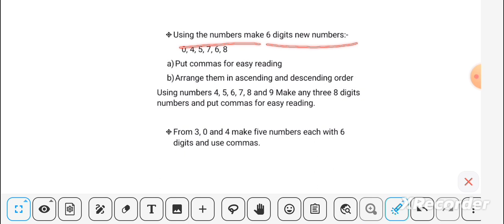Class 6 | Chp 1 | Knowing our Numbers | Part 12 | Try these Questions | Maths | Ncert | CBSE Board